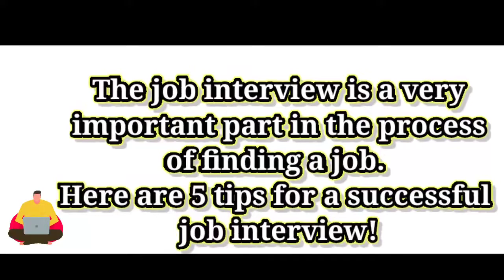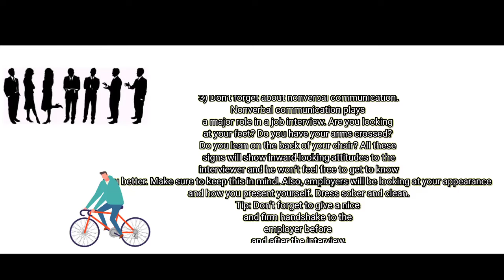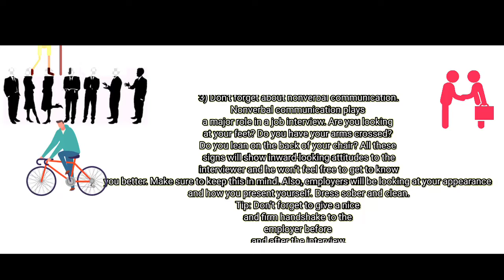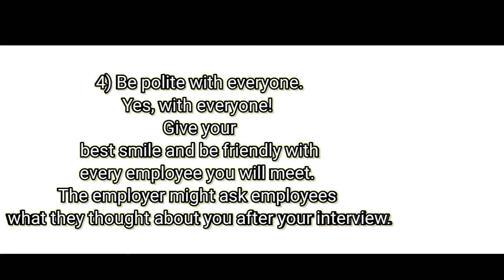bts انٹرویو کو کیسے پاس کریں 5 TIPS FOR A SUCCESSFUL JOB INTERVIEW///job interview EBs A A AYL